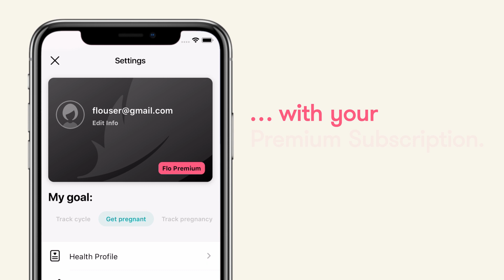Get a personalized report for your next OB-GYN visit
Subscribe to Flo Premium to get a personalized Health Report that provides you with easy-to-read graphs of your cycle and period length as well as the patterns of your logged symptoms, discharge, activity, and more.

Why it’s great:
You don’t have to remember important cycle dates or watch out for long-term patterns amongst your symptoms — our Health Report does that for you. So at every doctor’s appointment, it will be much easier for you to show them how your body changes over the course of your cycle.
How to use it:
1. Just log your period, symptoms, discharge, activity, etc. as often as you can.
2. Let Flo handle your cycle data and provide you with useful statistics.
3. Get your personalized report for your next OB-GYN visit.